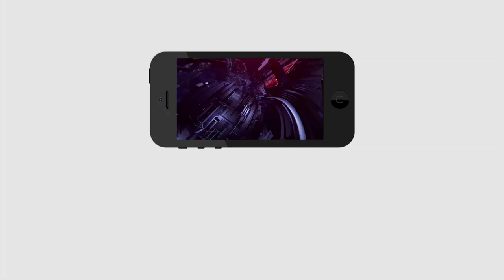Ayurveda Plants | Kukatpally | Hymavathi | ఈ మొక్కలు మీ ఇంట్లో ఉంటే డాక్టర్స్ ఉన్నట్టే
ఈ మొక్కలు మీ ఇంట్లో ఉంటే డాక్టర్స్ ఉన్నట్టే